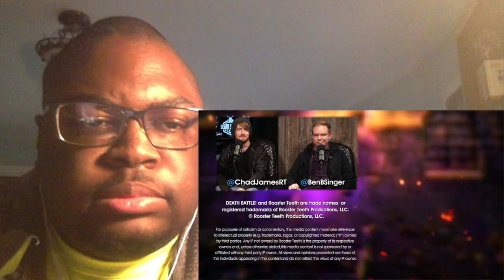Ant Will Reacts-526-Danny Phantom VS American Dragon Jake Long Death Battle Reaction